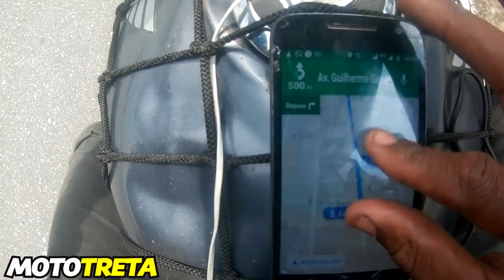BDA Apresenta: MOTO TRETA em PATRÃOCÍDIO!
Esse cara é FODA!!!